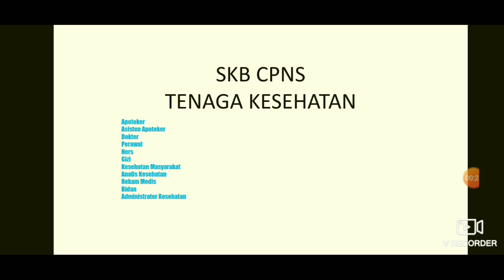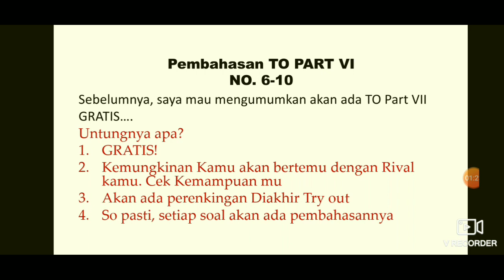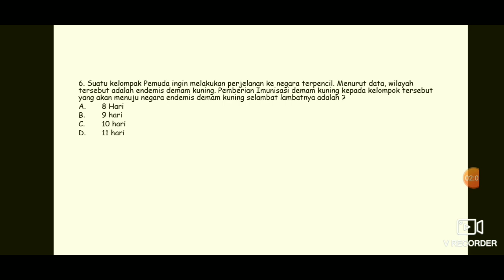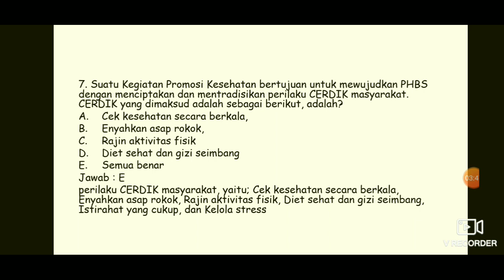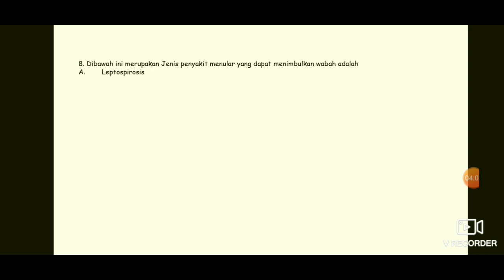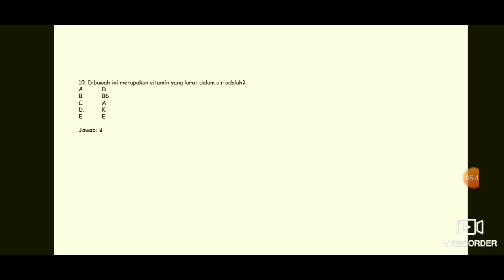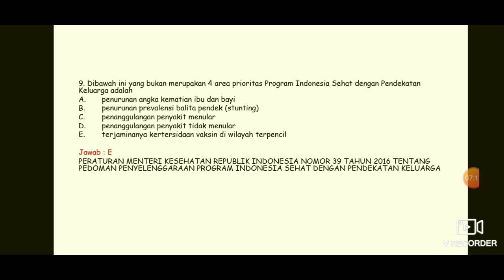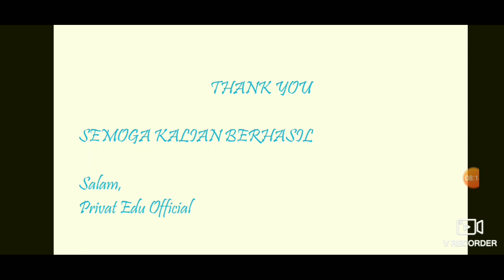PEMBAHASAN TRY OUT AKBAR SKB KESEHATAN CPNS 2019 PART 6-2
SKB KESEHATAN UMUM
SKB KESEHATAN CPNS 2019
SKB KESEHATAN CPNS 2020
SKB KESEHATAN UMUM 2020
SKB KESEHATAN MASYARAKAT
SKB KESEHATAN LINGKUNGAN
SKB KESEHATAN IMUNISASI
SKB KESEHATAN SDGS
SKB KESEHATAN BPJS
SKB KESEHATAN FULL PEMBAHASAN
SKB KESEHATAN FARMASI
SKB APOTEKER
SKB ASISTEN APOTEKER
PREDIKSI SOAL SKB PERAWAT 2020
PREDIKSI SOAL SKB CPNS 2020
SKB CPNS KESEHATAN
SKB CPNS PERAWAT
SKB Dokter Umum
SKB BIDAN
SKB KESEHATAN MASYARAKAT
SKN NERS
SKB KESEHATAN LINGKUNGAN
SKB GIZI
SKB REKAM MEDIS
SKB ANALIS KESEHATAN
Silahkan bergabung ke Group telegram chanel skb cpns 2020: